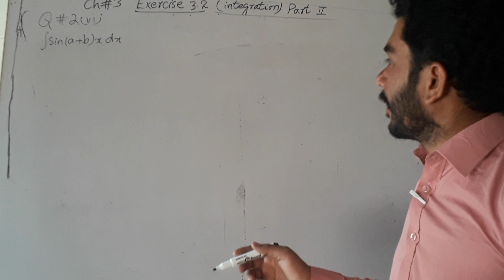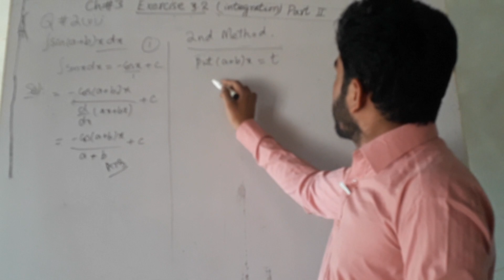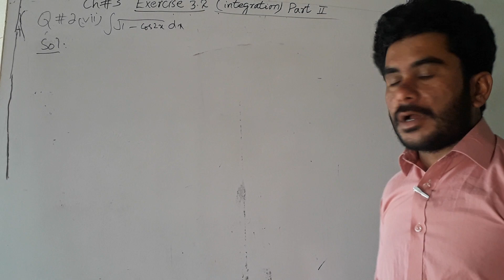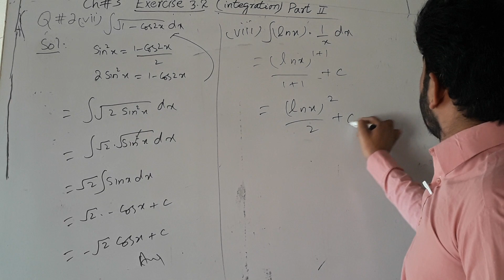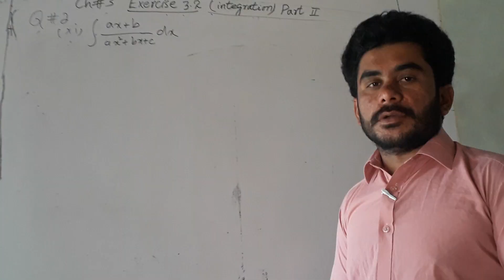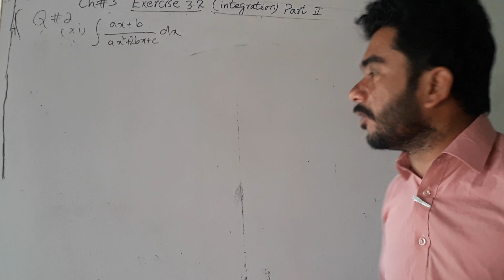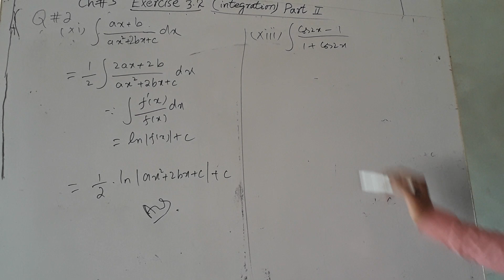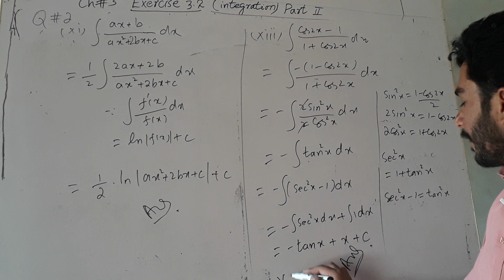12th Math ch. 3 Exercise 3.2 Q2 (vi to Xiv)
In this online lecture zahid ali explains FSC part 2 Mathematics Chapter 3 Integration.The topic being discussed is Topic Exercise 3.2 Question no 2.

For more videos of zahid ali visit my YouTube channel

Easy Math
If you have any questions about this lecture on 12th Class Back. Button.

For more videos of Muhammad Naveed Jaffar visit my YouTube channel

Easy Math
If you have any questions about this lecture on 12th Class Mathematics ch 3 , you can go to contact my WhatsApp number
Button.

For more videos of Muhammad Naveed Jaffar visit my YouTube channel Easy Math